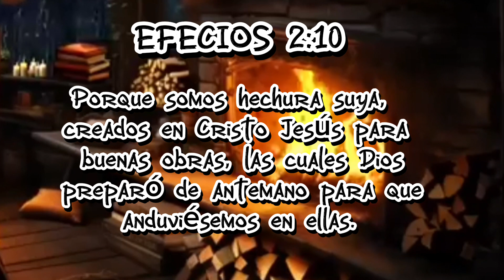Somos hechura de Dios, creados en Cristo Jesús para buenas obras. 😇 (EFESIOS 2: 10)